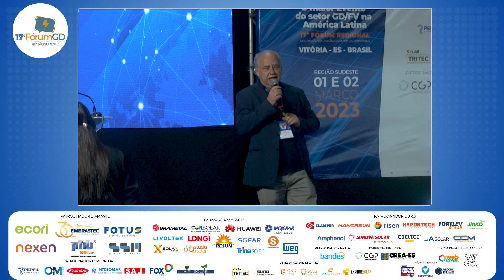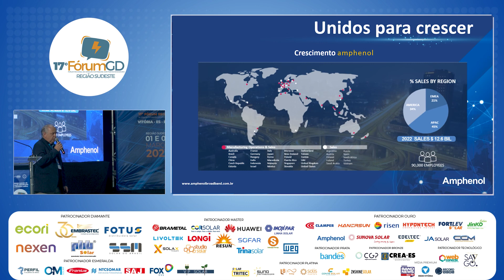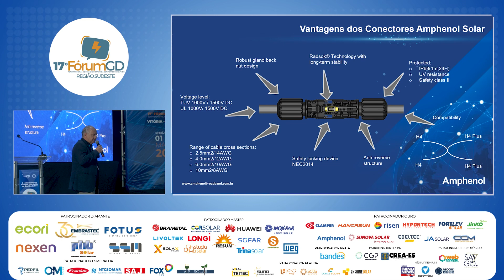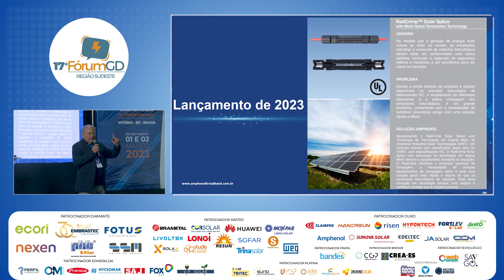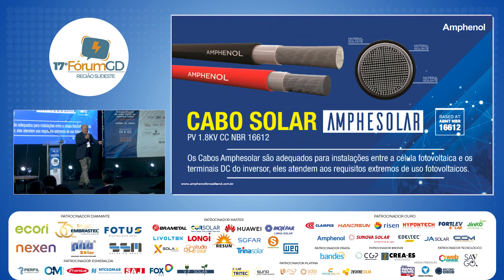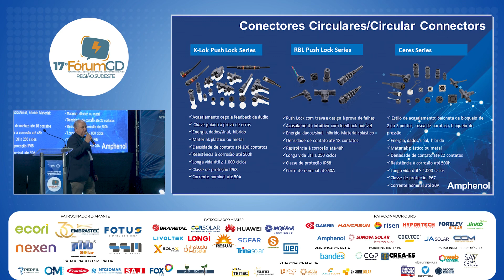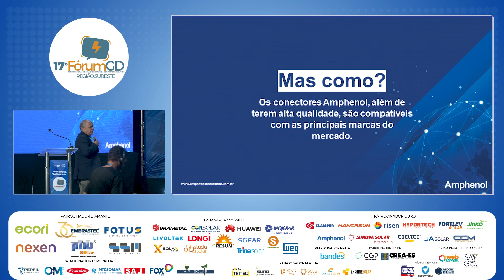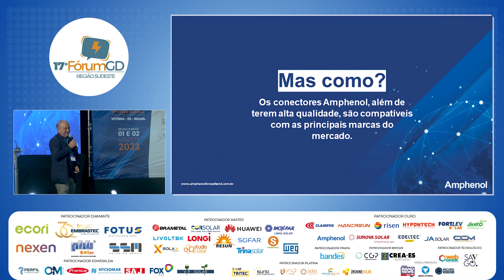FRANCISCO VIEIRA | AMPHENOL - A importância da escolha certa em cabos e conectores em sistemas FV